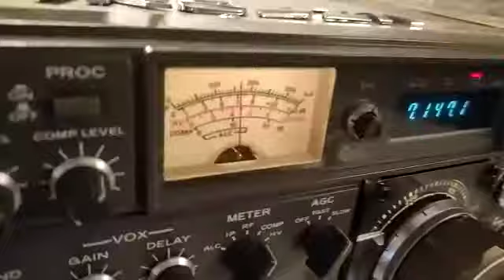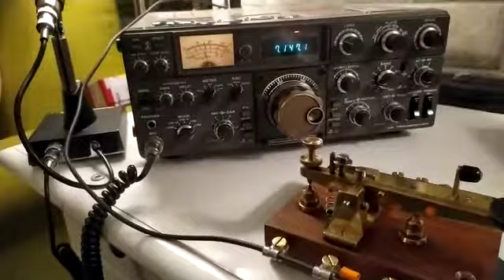YB0AR & IK8JZK Greg 40M Thanks Greg for the video 73 De YB0AR Ferry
Video from Yose Ferry